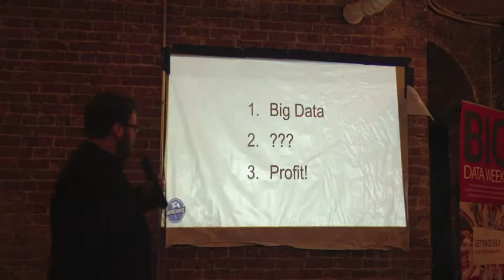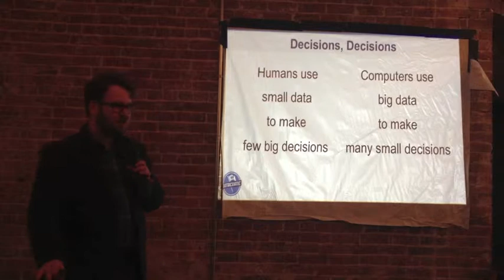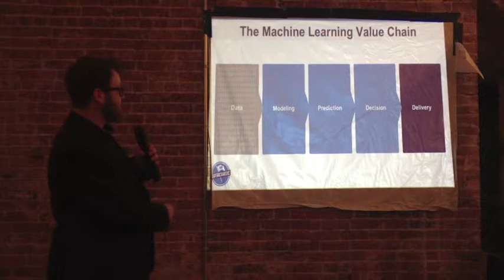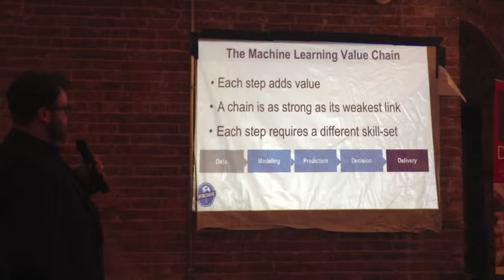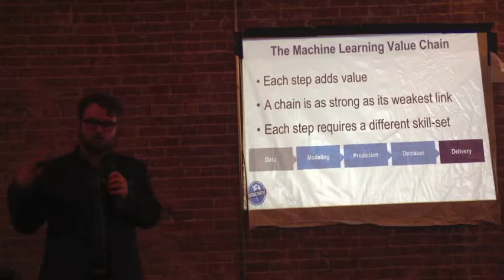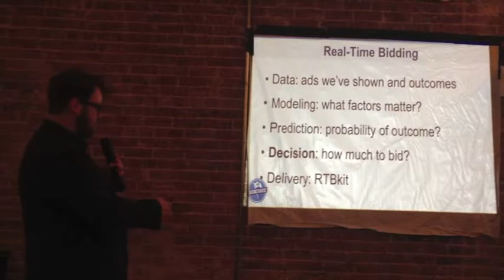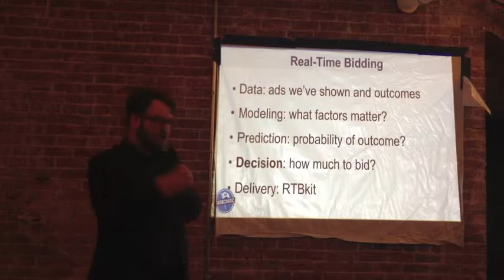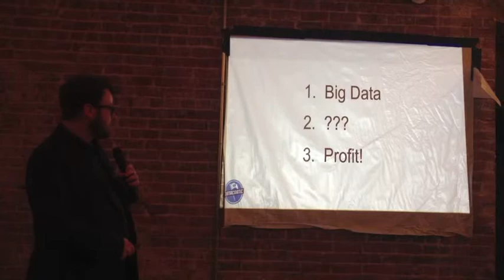From Big Data to Big Value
Nicolas Kruchten, Head of Product Engineering, presented at the kickoff for Big Data Week Montreal 2014